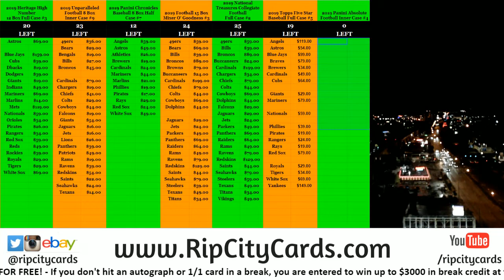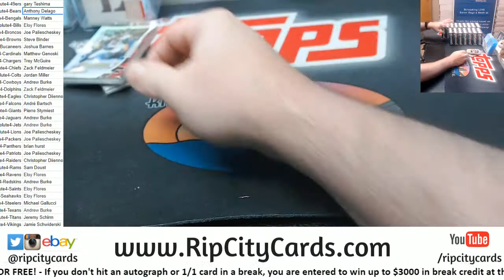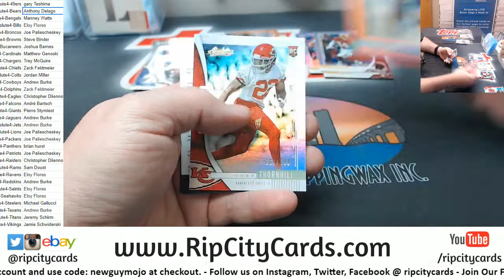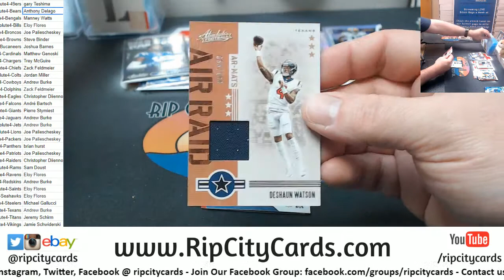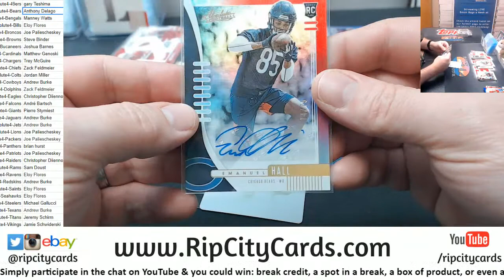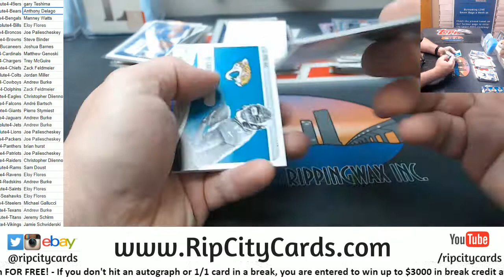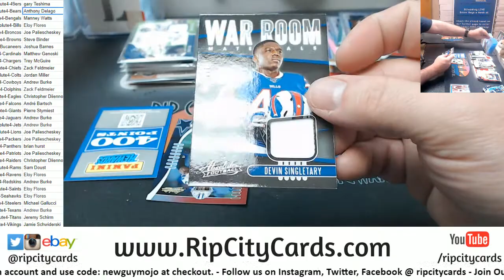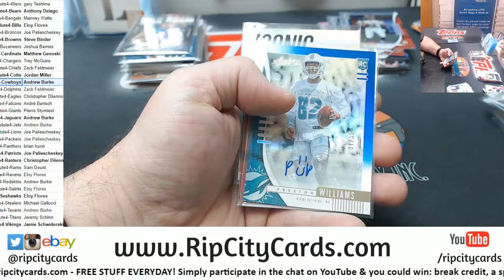2019 Absolute #4 6 Box Case Break #4 RCC